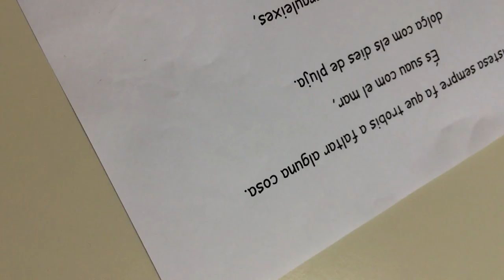Tristesa (part 2)